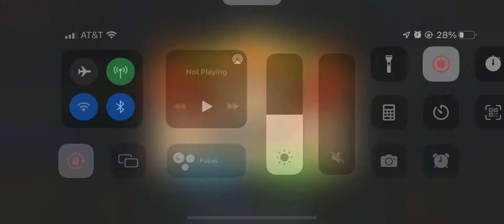Empire Warriors TD - Level 23 - Normal